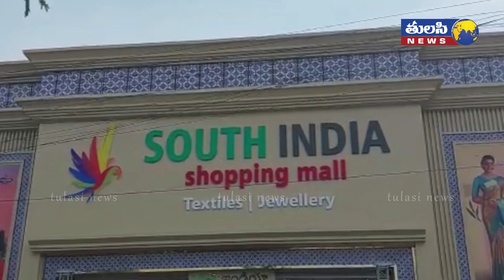వరంగల్ లో సందడి చేసిన సినీ నటి పూజా హెగ్డే | Pooja Hegde Inaugurated South India Shopping Mall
వరంగల్ లో సందడి చేసిన సినీ నటి పూజా హెగ్డే | Pooja Hegde Inaugurated South India Shopping Mall | Tulasi News